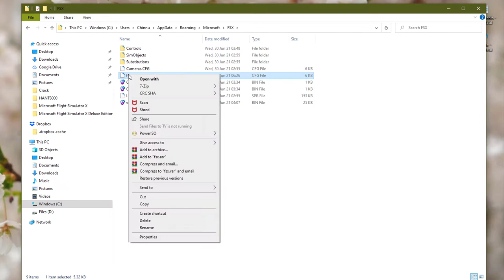Quick: Fix Flight Sim. X Widescreen Issue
In this short video, I am going to show to how to fix Microsoft Flight Simulator X Widescreen (FOV) problem.

Enabling wide view aspect also increases the in-flight FOV.
1. Edit %APPDATA%\Microsoft\FSX\FSX.cfg
2. Change WideViewAspect=False to WideViewAspect=True
3. Save your changes.